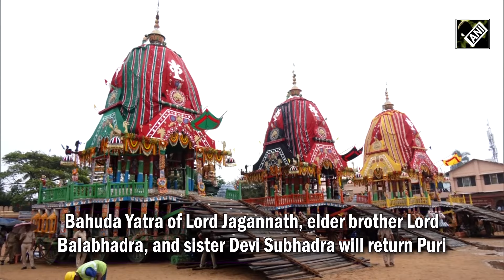Bahuda Yatra | Preparations For 'Bahuda Yatra' Of Lord Jagannath Underway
Preparation for 'Bahuda Yatra' associated with Lord Jagannath, Devi Subhadra, and Lord Balabhadra, started with great enthusiasm. The Chariots have been placed in front of Gundicha Mandir. People gather in Puri to witness and take part in Bahuda Yatra. After some time Pahandi Rituals will start. Collector of Puri, Siddharth Shankar Swain said, "Preparations for 'Bahuda Yatra' are underway and we are expecting it to start on time. Security and other arrangements related food and health are in place."